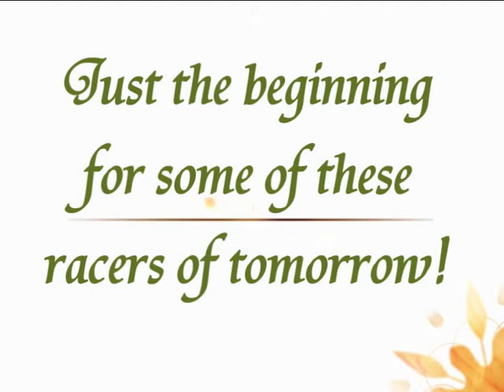31 October 2010 McDonalds Speedway Kihikihi New Zealand Saloon Heat (large format)ONE.mpg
31 Oct 2010 McDonalds Speedway Kihikihi, New Zealand MINISTOCK FINAL.
Murray Guy 13r Saloon video